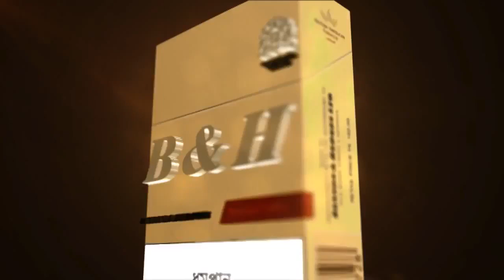B&H New Packet Launch